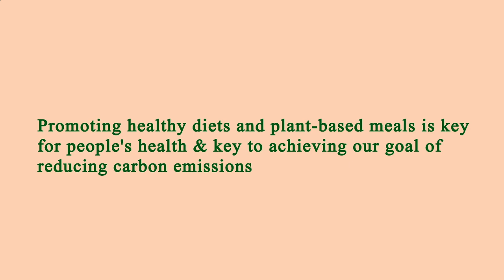Me Restaurant Near Me - Near Restaurants to Me - Los Angeles 90061, Los Angeles County, CA, US